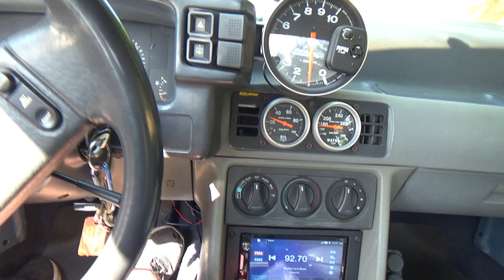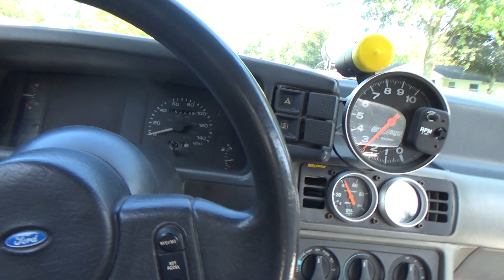Poor tires lol.